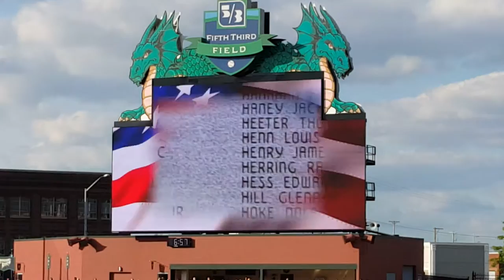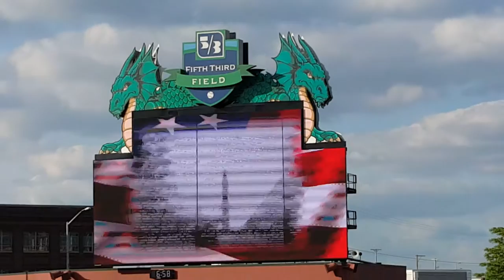NTES - National Anthem, Dayton Dragons 5/13/16